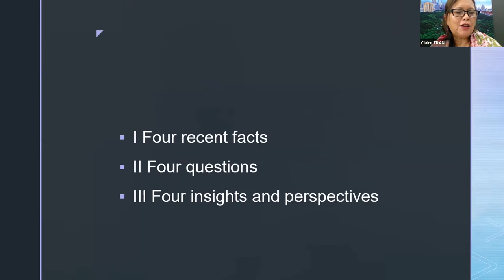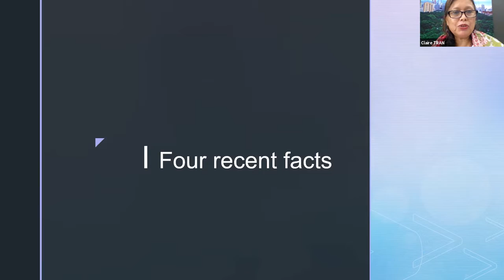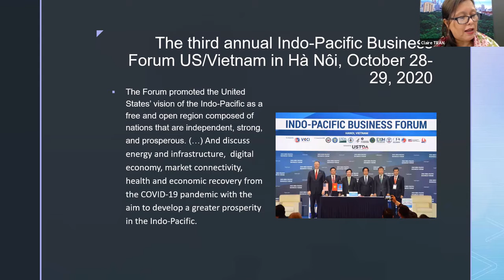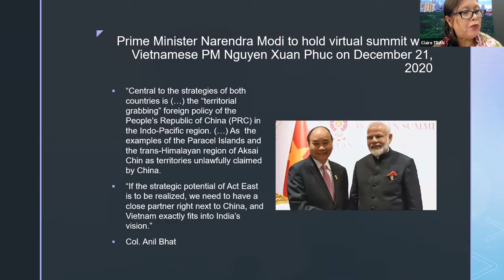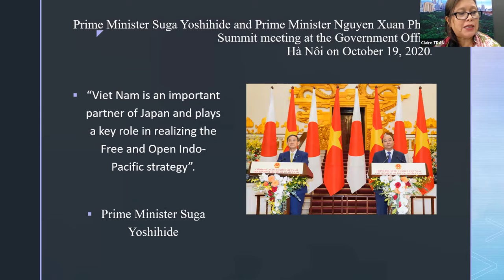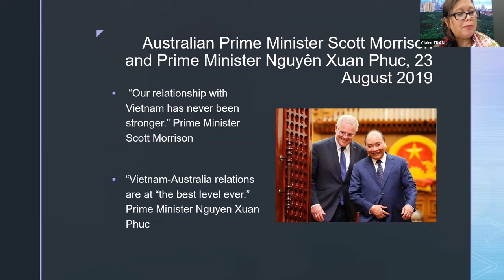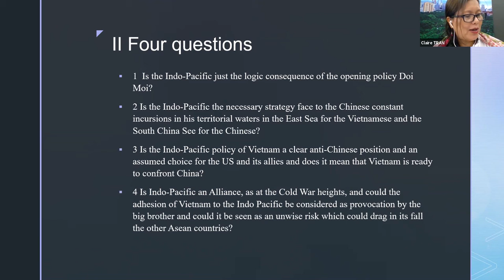The Indo-Pacific: An Opportunity for Vietnam / Claire Thị Liên TRẦN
The Indo-Pacific: An Opportunity for Vietnam
Claire Thị Liên TRẦN, Research Institute on Contemporary Southeast Asia (IRASEC), Bangkok

This paper shows how the Indo-Pacific strategy has become a major issue of the Vietnamese foreign policy. More than ever, Vietnam seeks multilateralism to manage its necessary political and economic partnership with the neighbouring China and its military pressure in the South China Sea. This paper highlights the opportunities for Vietnam’s economic, security and diplomatic to play a significant role in the Indo-Pacific and defend its own strategic priorities: rules-based regional order without hegemony, freedom of navigation and overflight in the South China Sea and inclusive regional open trade. It also focuses on its efforts to maintain a favourable regional balance of powers through a strong partnership with the US and the other key players in the Indo-Pacific region (India, Japan and Australia in particular). At least, it suggests that the Indo-Pacific strategy contributes to enhance Vietnam’s leadership as an emerging middle power in ASEAN and in the international order.
Session 3 / The Indo-Pacific from Southeast Asian Perspectives: Centrality and Multilateralism in Uncertain Times
Chair: Dr Stéphane DOVERT, Founder of Irasec

The Indo-Pacific considered as a maritime “super-region” acknowledge the fact that the Indian Ocean has replaced the Atlantic as the globe’s busiest and most strategically significant trade corridor, whose geographical center in Southeast Asia. The “ASEAN Outlook on the Indo-Pacific” in 2019 asserted the “ASEAN Centrality” and its willingness to weigh as a significant player in the Indo-Pacific changing landscape, at the heart of new regional dynamics. These last years, ASEAN has defended an alternative position of “dialogue and cooperation, and not rivalry with China” in the context of Trump’s trade disputes and conflicts between US and China. This session questions the Southeast Asia countries and ASEAN multilateral strategy, in the recent changing context with the new Biden administration’s commitment in the Indo-Pacific. And to what extent will ASEAN countries and institutions be able to defend a stable multipolar world order in the Indo-Pacific region without isolating China, and avoid, as during the Cold War, being the center theatre of conflicts?